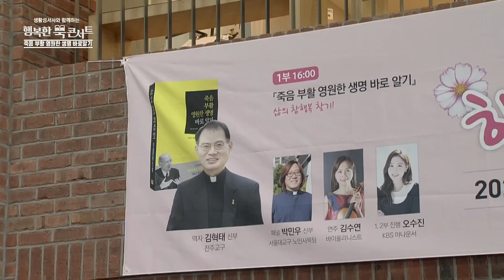죽음 부활 영원한 생명 바로 알기｜2023생활성서사와 함께하는 행복한 북콘서트📚｜생활성서사｜김혁태 신부｜박민우 신부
전주교구 김혁태 베드로 신부님, 서울대교구 노인사목팀 박민우 알베르토 신부님과
함께 이야기하는 죽음, 부활, 영원한 생명 그리고 행복
바이올리니스트 김수연 클라우디아의 선율과 함께 위령 성월을 맞아
우리의 삶을 돌아보는 시간을 마련하였습니다.

위령성월을 맞이하여 준비한 [생활성서사와 함께하는 행복한 북콘서트]
-죽음 부활 영원한 생명 바로 알기-

💙 'cpbc플러스' 에서도 무료로 다시보기 가능합니다.

방송선교ARS후원 :
후원문의, 매일미사 지향 신청 : 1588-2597
카카오톡 플러스친구 : cpbc TV